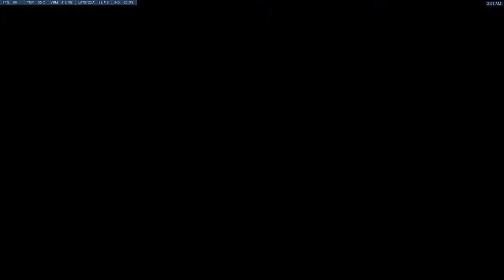[Overwatch] 5º Partida de Colocacion Cola Abierta, Con otro Top500 y con poca defensa.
Español:

Registrate con mi referido y gana puntos para tarjetas de regalo en Steam y Play Store:

English:

Register with my referral and earn points for gift cards on Steam and Play Store: